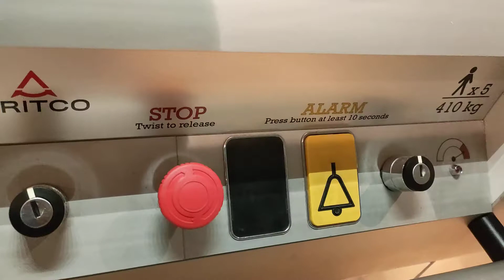2011 Gartec/Aritco Platform Lift @ Anthropologie In Richmond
Serial Number - AR55278
Doors - Manual Swing Door
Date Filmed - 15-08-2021